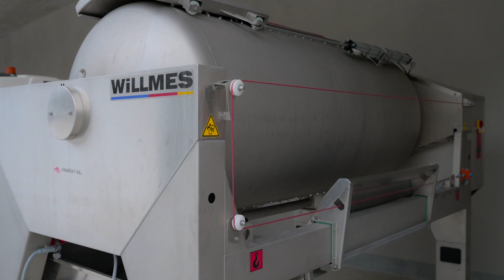Vinařství Gurdau a nejnovější technologické trendy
Vinařství Gurdau v Kurdějově je místem, kde se snoubí technologie s estetičností. Na jaké technologie můžete ve vinařství narazit?